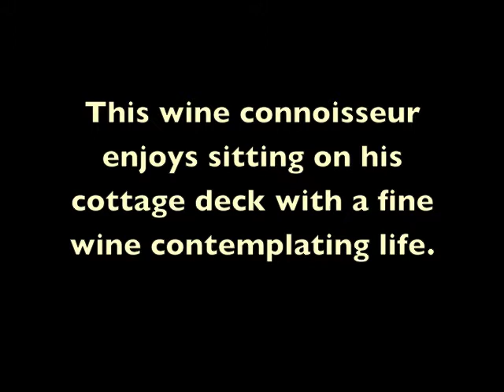Cottage Cabernet Automata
This automata was a commissioned piece as a gift for a wine connoiseur who enjoys sitting on his cottage deck enjoying watching  the sunset while sipping on a fine wine.